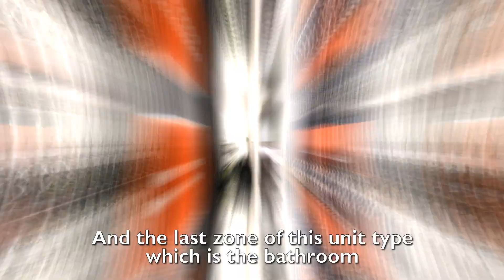The Origin Sukhumvit - Sailuat E22 Station 26sqm - Sellorate